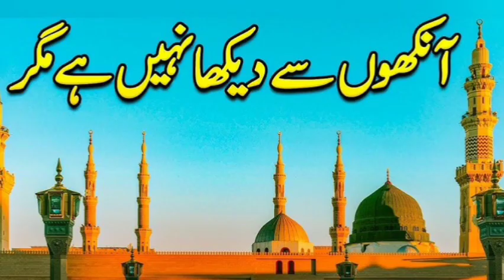میری قسمت میں مدینے کا سفر لکھ دینا شام مکے میں مدینے میں سحر لکھ دینا/عمدہ نعت/ خوبصورت نعت شریف